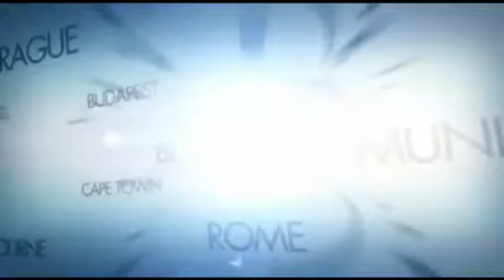Congratulations in Dinesh Gundu Rao..all Congress Party Leaders Wishes...